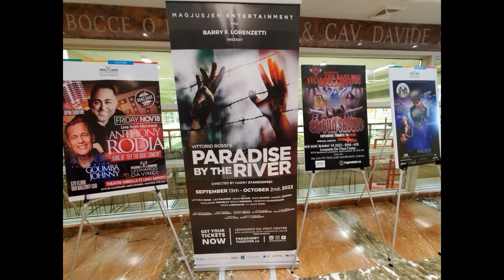Leonardo da Vinci Centre - Montreal - Sept. 24/22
Located in St. Leonard at 8730 Lacordaire Blvd.

Questions/comments welcomed.